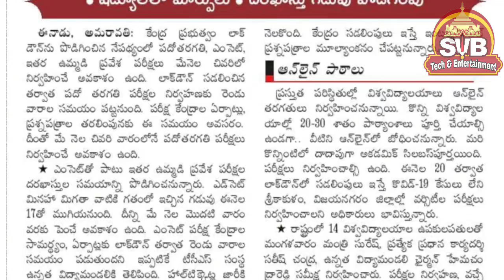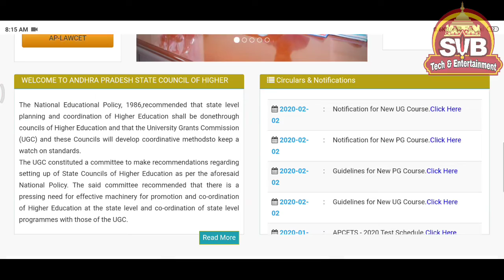పరీక్షలు మే చివరిలో ! పదోతరగతి , ఎంసెట్ , ఇతర ఉమ్మడి ప్రవేశ పరీక్షల షెడ్యూల్ లో మార్పులు || SVB TECH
sorry not available